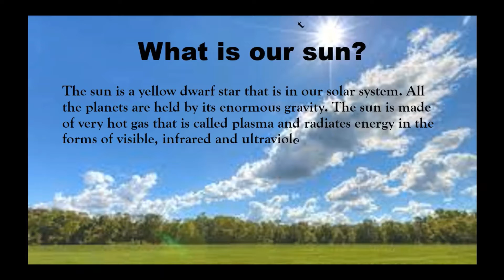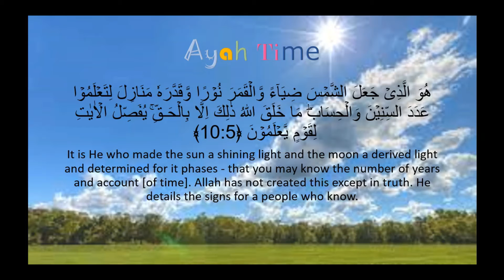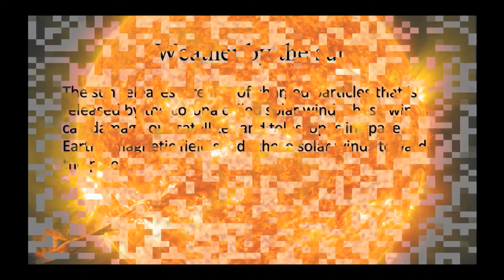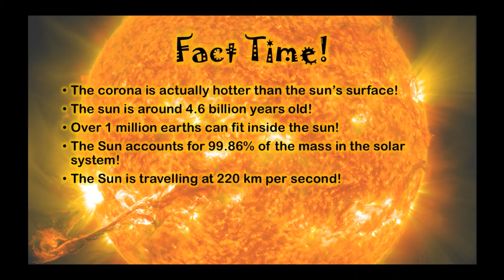The Sun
The Sun is a star in the center of our solar system.